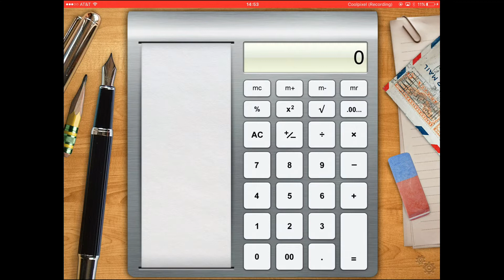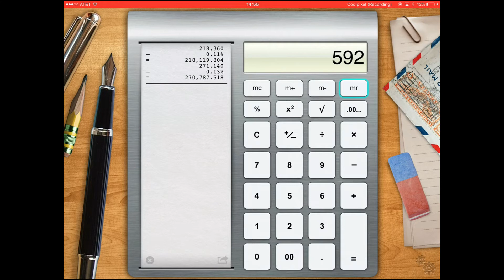GW Broken Point System Fix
(Skip to 4:42 if you want to get to main point) Sorry for the quality... this was just a quick mash up... but just wanted to get the point out before i got lazy again and hopped back on my PS4. will be sending link to IGG in hopes to fix the broken point system we currently have in the game... enjoy!